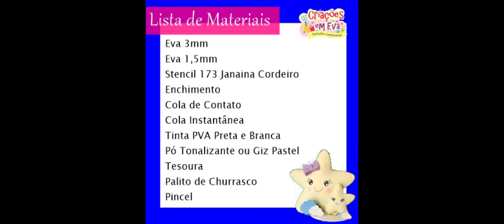DIY - Estrelas para o Dia das Mães com os Stencils Janaina Cordeiro Artes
Cupom: criacoeseva